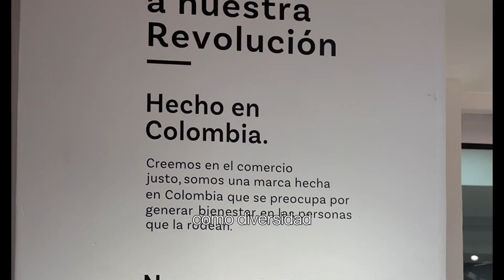Karibik Worldwide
No somos una marca. somos una revolución!
Porque tomamos el riesgo de orientarnos hacia quienes luchan por tener su propia identidad, porque generamos políticas que rompen paradigmas, porque cada persona tiene su esencia que se complementa con las demás sin dejar de ser lo que cada uno “es”, porque cada uno aporta en la transformación del entorno y se transforma a sí mismo, porque creemos que las pequeñas revoluciones pueden cambiar el mundo.